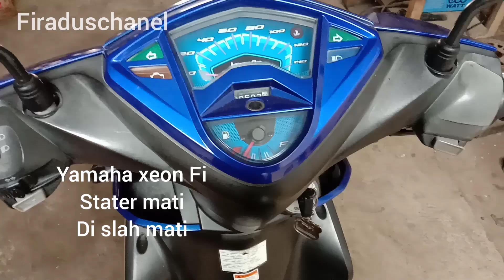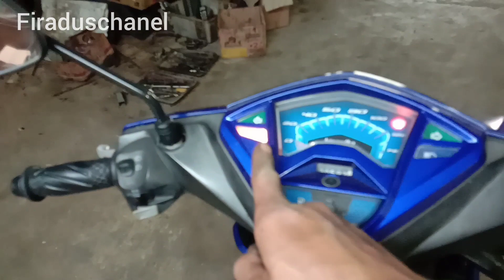perbaikan yamaha xeon fi ga mau hidup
yamaha xeon fi ga mau di electric stater / di kick stater lampu mil kedip 19( 1 lama dibaca 10 dan 9 pendek dibaca 9 ) yamahaxeonfi mil19#0